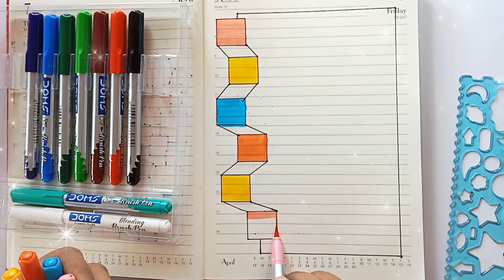front page design project design